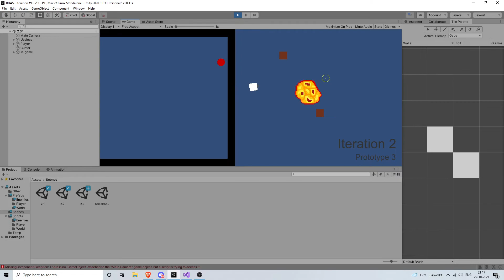Iteration 2, prototype 3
Combining 2.1 and 2.2